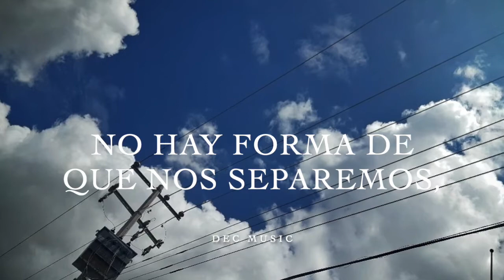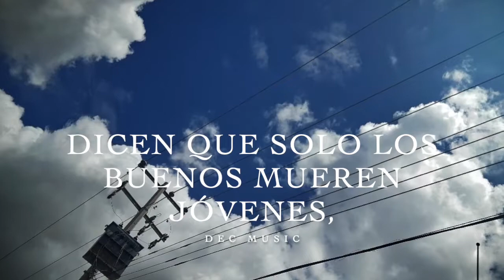Lust For Life - Lana del Rey ft. The Weeknd (Sub. Español)